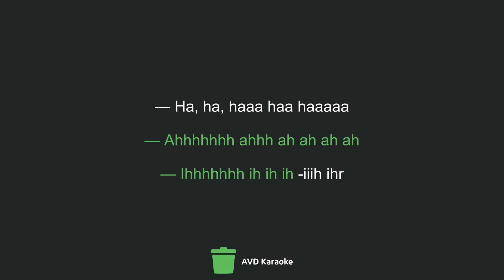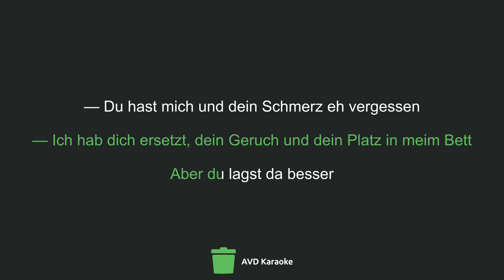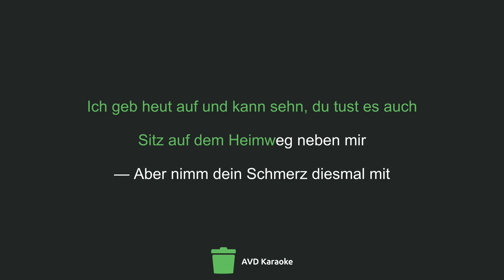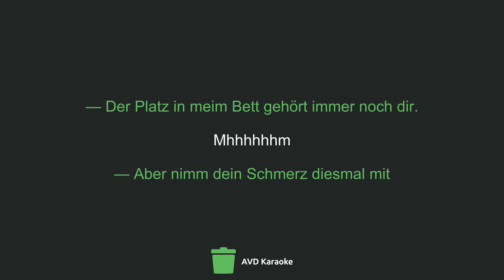Berq - HEIMWEG (Karaoke) [AVD-233]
das ging express, danke an max dafür

Lyrics:

(Mhm)
Ahhhhhhh ah ah ah ah ah
Ihhhhhhh ih ih ih iiih ihr
Ha, ha, haaa haa haaaaa
Ich hab dich ersetzt, dein Geruch und dein Platz in meim Bett
Aber du lagst da besser
Du hast mich und dein Schmerz eh vergessen
Ich nicht mal, dass du letztes Mal
Auch genau da saßt wo du jetzt sitzt
Sitz auf dem Heimweg neben mir
Aber nimm dein Schmerz diesmal mit
Der Platz in meim Bett gehört immer noch dir
Sitz auf dem Heimweg nebеn mir
Aber nimm dein Schmerz diеsmal mit
Aber nimm dein Schmerz diesmal miiiit
Ihhhhhhhh ih ih ih ih ihhhhhr
Ahhhhhhhh ah ah ah ihhhhhr
Jetzt siehst du mich auch
Dein Herz fällt tief durch die Brust in dein Bauch
Die Zeit steht mit uns still
Kenn dein Blick und du mein, so soll es sein
Steig mit mir ein, steig mit mir aus
Ich geb heut auf und kann seh, du tust es auch
Der Platz in meim Bett gehört immer noch diiiiir

Der Platz in meim Bett gehört immer noch diiii -iihr

Mhhhhhhm